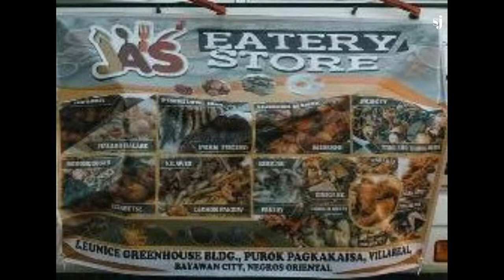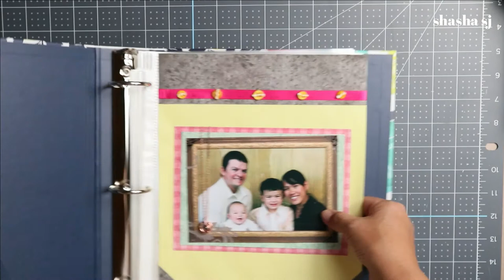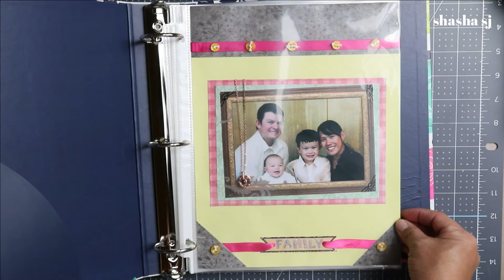EASY SCRAPBOOK TEMPLATE + DOLLAR TREE + GOODWILL RECYCLE